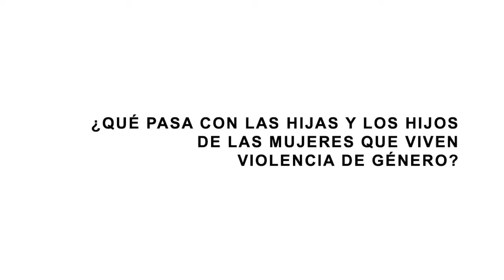Testigos de Violencia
Video educativo sobre violencia de género para mujeres Sordas, realizado para la ONG Sordas Sin Violencia según proyecto de Iniciativa Spotlight para UNFPA ONU